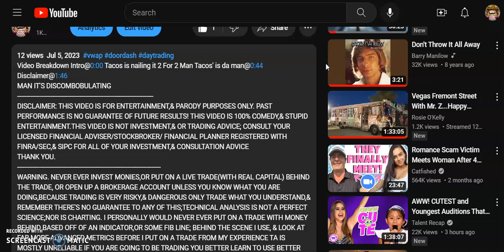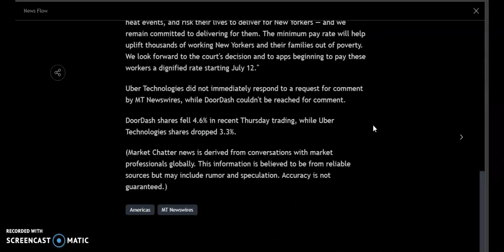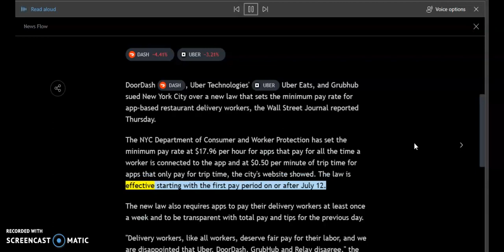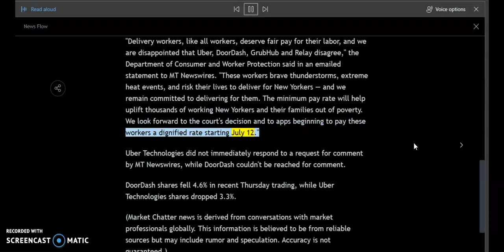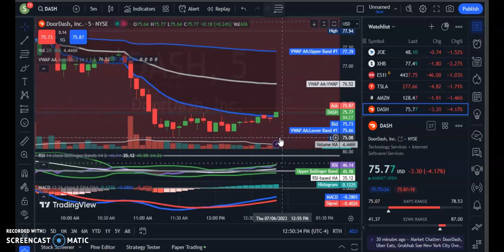Market Chatter: DoorDash, Uber Eats, Grubhub Sue NYC Over Minimum Wage Law for Food-Delivery Workers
So yeah check out this video.. This is Bigley it's Bigley, Boys... Video Break down intro@0:00 Reading the headline@0:56 Tacos closing comments@4:00 so what do you think, boys?